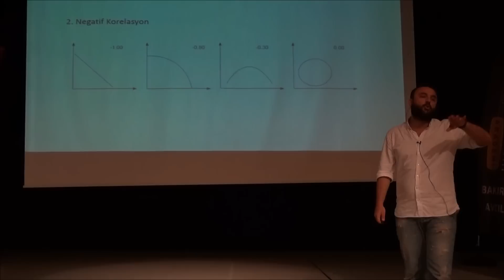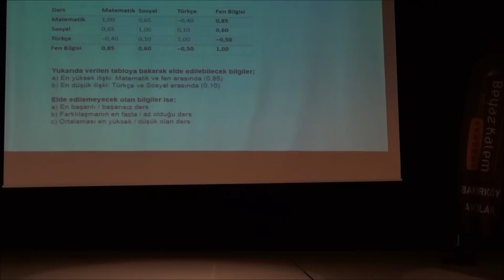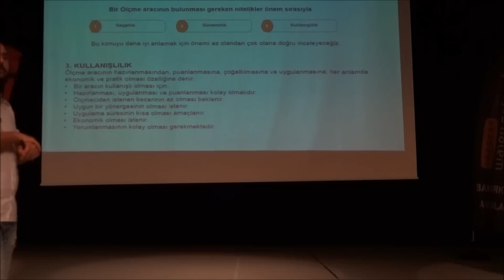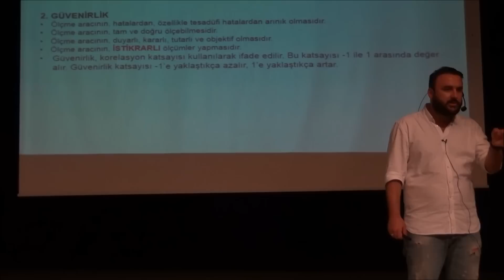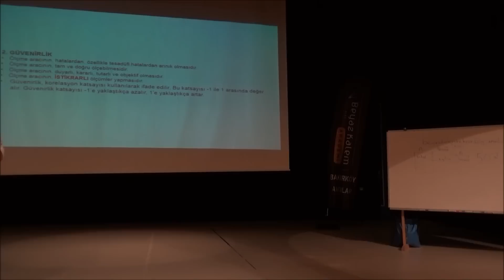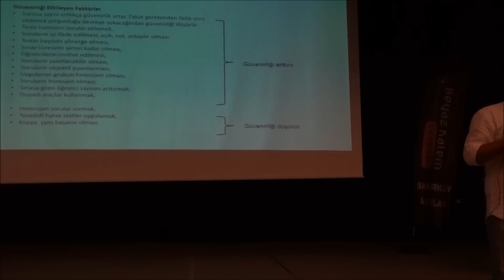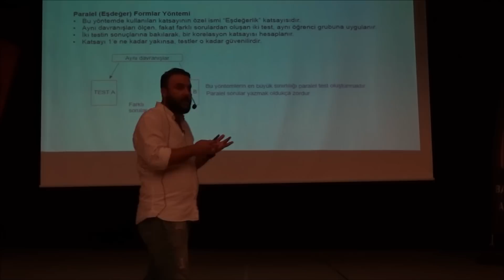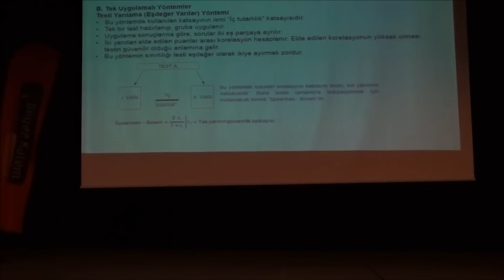KPSS ÖLÇME VE DEĞERLENDİRME GENEL TEKRARI - 4 / ORHAN KAYA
KPSS Eğitim Bilimleri Ölçme ve Değerlendirme Genel Tekrarı